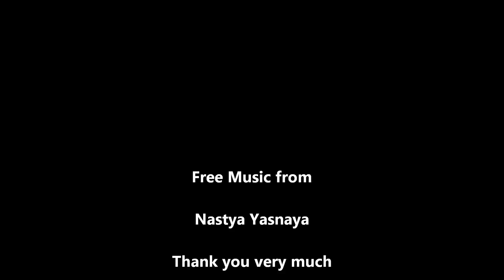Kaiserswerth / Girls Day / Mutter Tochter Tag / Musik Nastya Yasna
Kaiserswerth am Rhein, Einfach mal wieder Entspannen,